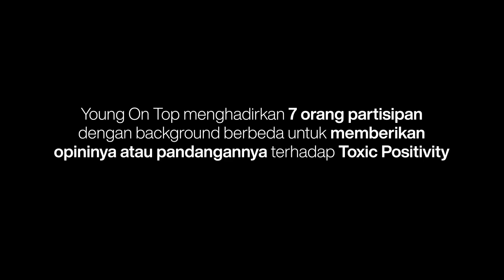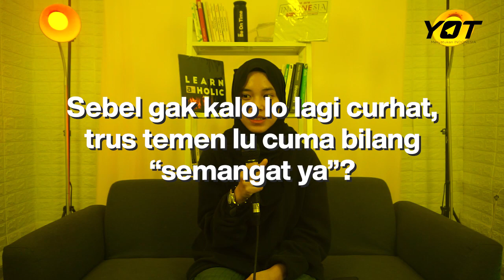Toxic Positivity: Ketika Hal Positif Tidak Pada Tempatnya Eps. 4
Hola YOTers, siapa di sini yang pernah cerita ketemennya, mencurahkan isi hati eh tapi cuman di balas, "semangat ya" "tetap positif, jangan mikir yang aneh-aneh"

Kesel kan YOTers? Nah udah tahu belum, ternyata ada yang namanya toxic positivity. Mau tau kejelasannya? Langsung aja tonton videonya ya!